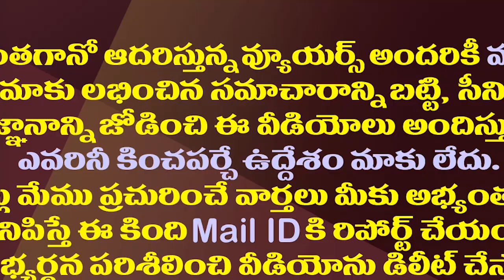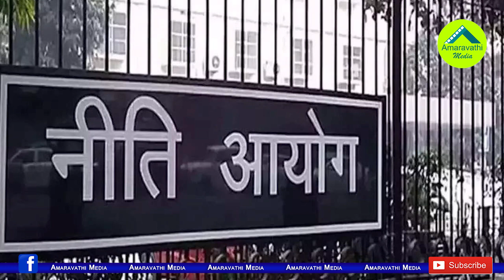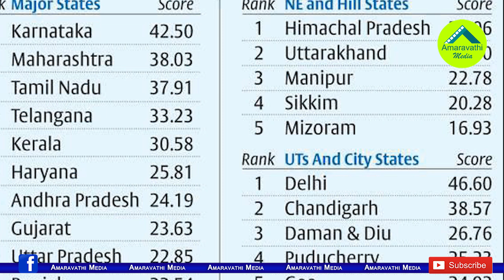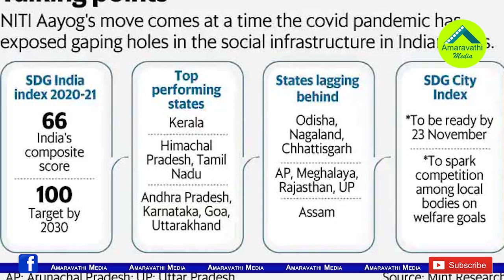హైదరాబాద్ ను వెనక్కి నెట్టేసి అన్నిరంగాల్లో విశాఖ టాప్|Most Beautiful City Vizag Got Number One Rank